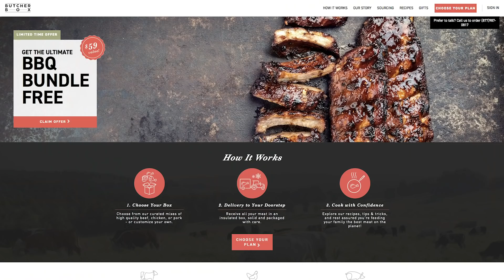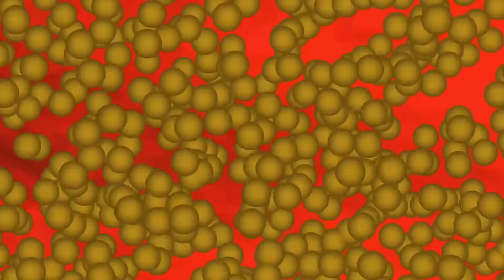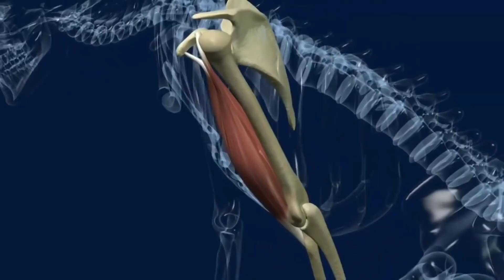When Should I do Intermittent Fasting?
eTRF Study -  Obesity Society:
A test of early time-restricted feeding found that this meal-timing strategy reduced swings in hunger and altered fat and carbohydrate burning patterns. The findings were unveiled during an oral presentation at The Obesity Society Annual Meeting back in 2016. In early time-restricted feeding (eTRF), people eat their last meal by the mid-afternoon and don't eat again until breakfast the next morning. To conduct the study, researchers followed eleven men and women with excess weight over four days of eating between 8am and 2pm (eTRF), and four days of eating between 8am and 8pm (average feeding for Americans.) The researchers then tested the impact of eTRF on calories burned, fat burned and appetite. To eliminate subjectivity, the researchers had all participants try both eating schedules, eat the same number of calories both times, and complete rigorous testing under supervision. The researchers found that although eTRF did not affect how many calories participants burned, it reduced daily hunger swings and increased fat burning during several hours at night. It also improved metabolic flexibility, which is the body's ability to switch between burning carbs and fats.

Insulin Variations Study - BMC Medical Genomics:
This study found that you start your day with insulin sensitive muscles and insulin resistant adipose tissue, which reverses its trend towards the night, when you end up with the opposite. The showed that the diurnal effect dominates the transcriptome of the human adipose tissue, with more than 25% of the transcribed genes being diurnally regulated. The circadian gene, PER1, was prominent among the genes with significantly higher expression in the morning versus the afternoon or evening, with up to a 10-fold change in some patients for PER1 mRNA expression.
*The PER1 protein is important to the maintenance of circadian rhythms in cells, and may also play a role in the development of cancer. This gene is a member of the period family of genes. It is expressed with a daily oscillating circadian rhythm, or an oscillation that cycles with a period of approximately 24 hours*

Genes that were positively correlated with PER1 mRNA levels included those involved in fructose and mannose metabolism and glycolysis (PFKFB, FUK, MPI, PFKM):

A number of genes encode enzymes in glucose, mannose and fructose metabolism (PFKFB3, FUK, MPI, PFKM), with high expression levels in the morning and a decline in the afternoon through the evening, following the trend of PER1. Conversely, "fuel accumulation" genes, such as those involved in cholesterol biosynthesis (HMGCR, HMGSC1), LDL receptor (LDLR), and glucose transport (GLUTS 1, 3, 5 and 14) have low levels in the morning and rise in the afternoon (negatively, correlated with PER1 mRNA.) Moreover, the results demonstrated robust regulation of the core clock gene, PER1, and of genes encoding for ribosome processing and biogenesis and inflammatory processes. Ribosome biogenesis genes were on the diurnal incline, with levels rising by afternoon and remaining constant until evening. Ribosome biogenesis is an indicator of cellular activity and, in this case, most likely driven by the AKT/PI3K/mTOR pathway. Hypothesized that diurnal rhythm in human adipose underlies the transition from a catabolic, energy-releasing state in the morning to an anabolic, energy-storing state in the evening.

Fasting:
This study also looked at the effect of fasting on diurnal rhythm as well (from 9pm to Noon the next day.)  Found that fasting actually causes a temporal delay in the diurnal rhythm, thereby extending the catabolic state of the adipose (into the afternoon.) In other words, genes that were up-regulated in the fasting arm were positively correlated with PER1 expression.

That’s why it makes sense to eat fat heavy and calorie rich meals earlier in the day for breakfast and lunch. Your body tends to oxidize fats for energy more during the day, and it’s primed more for storing them later in the evening.